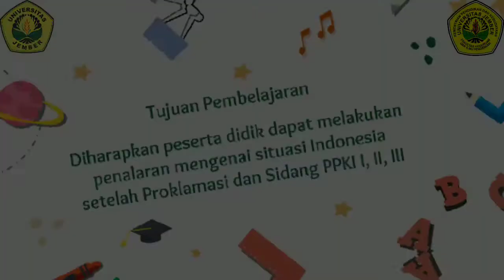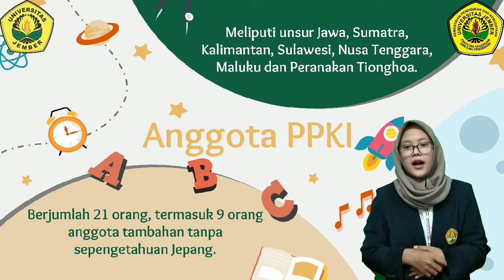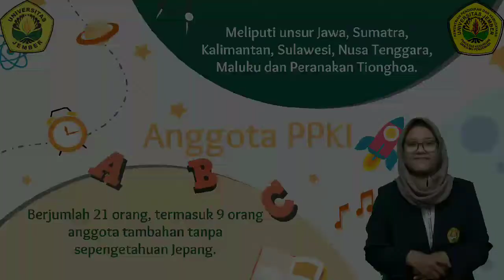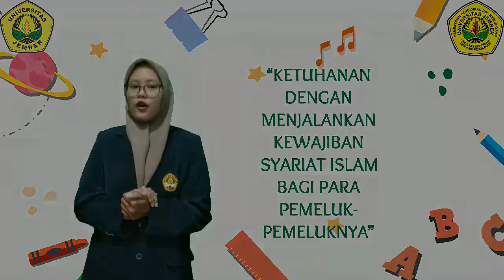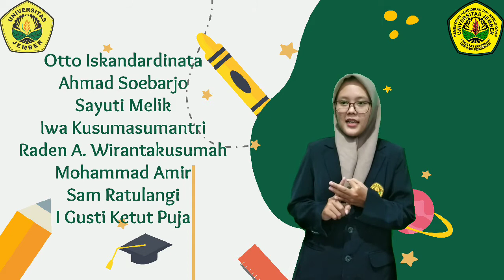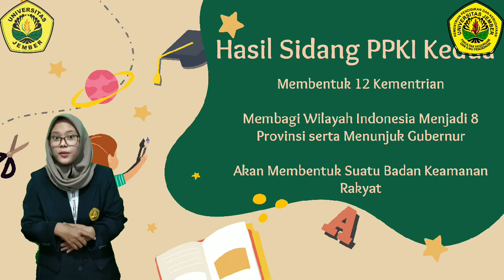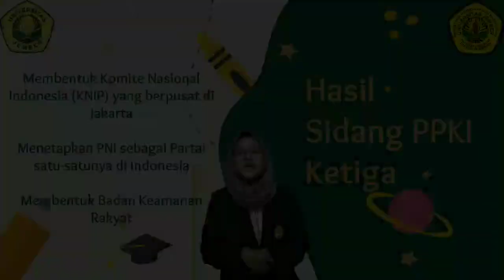Sidang SidangPPKI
GitaAlkurniaS PLP Sidang-SidangPPKI